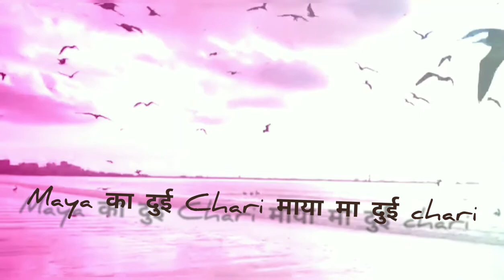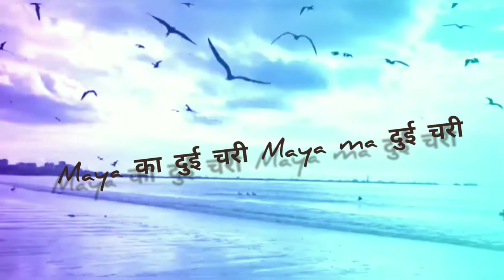Timi ra ma original (Dixita karki) Covered by Karna limbu nugo